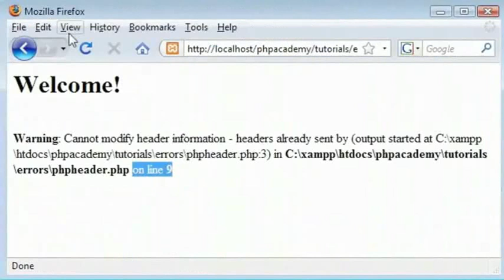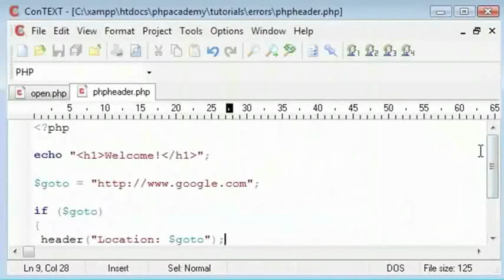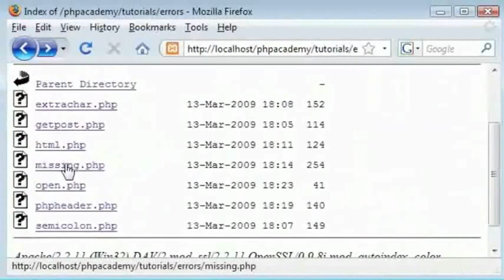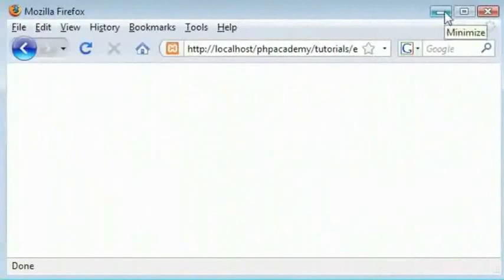Common Errors Part 3 - Tamil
Common Errors (Part 3)

"Cannot modify header information - headers already sent by..." errors when using header() function
Using ob_start() to turn on output buffering
"Failed to open stream; no such file or directory in..." errors when including a invalid file
Using a @ symbol to suppress errors